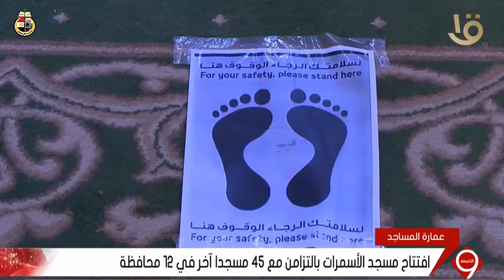وزيرا الأوقاف والتنمية المحلية يفتتحان المسجد الثاني بحي الأسمرات